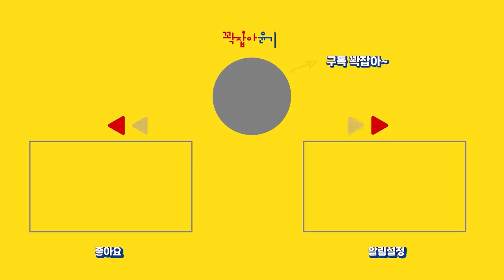[ENG]후배들에게 올 시즌 마지막 선물 주고 왔어요!｜함께해줘서 고마워!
스포츠 이야기를 전해주는 '스포츠텔러,  쇼트트랙 연구가 '곽윤기' 입니다.

쇼트트랙 국가대표는 한 시즌에 각 8명이 뽑혀요!
보통 선수촌에 들어가는 인원으로 생각하시면 될 것 같은대요.
상위 5명의 선수들이 올림픽에 출전하게 되고,
6위는 월드컵 멤버
7,8위는 진천선수촌에서 훈련 멤버로 함께합니다!

이때 부상이나 다른 이유들이 생기게 되면 차순위 선수가 경기를 뛰게 됩니다.

이번 시즌은 정말 여러모로 힘들었어요.
오랜만에 대표팀에 들어와 바뀐 환경들에 적응하느라 어려웠고, 팀 감독님이 없는 상황에서 뛰느라 우리 선수들이 몸 고생, 마음고생이 많았답니다.

그래서 올림픽 때 친구들에게 약소하지만 마음을 담은 선물을 주고 싶었어요.
한 시즌 동안 저랑 함께 뛰어준 친구들에게 너무 너무 고맙다는 말 전하고 싶고, 다음 시즌에서도 함께 오래오래 운동하면서 보고 싶어요!

21-22시즌 우리 친구들 모두 많이 기억해주세요~

*광고 아니고, 제 사비로 샀어요ㅎㅎ
[굿즈출시] 꽉잡아윤기 x Ego Studio 밈키링 출시!

꽉지 목소리 보내주세요

저 곽윤기와 인스타 친구하실분?

꽉잡아윤기 공식 이메일